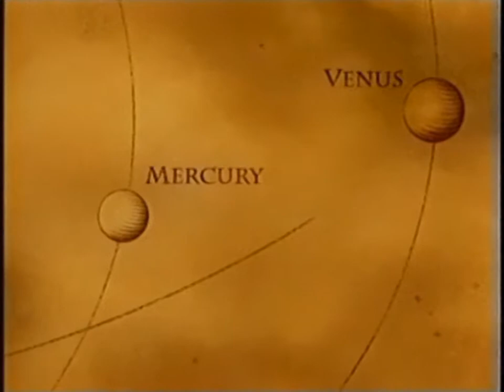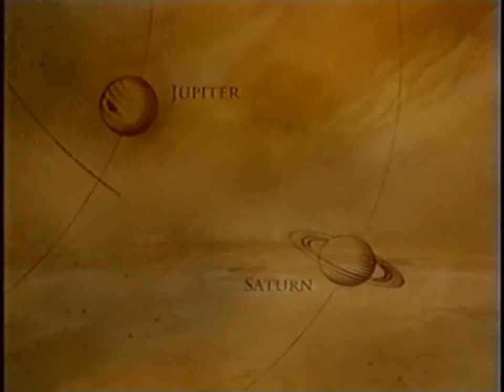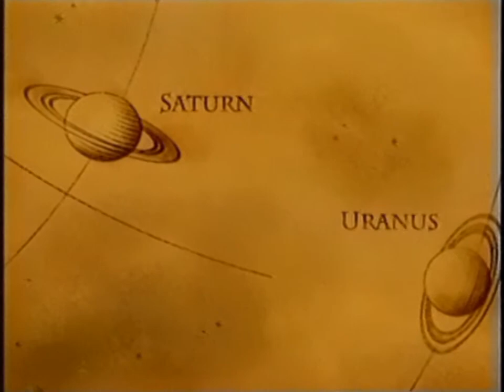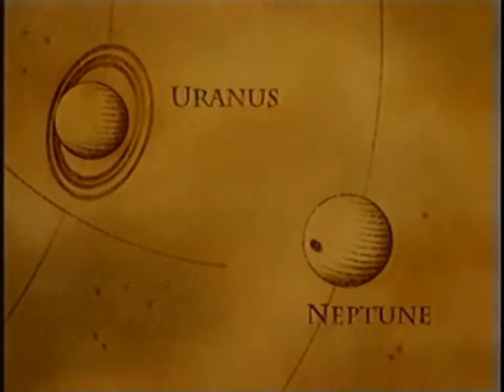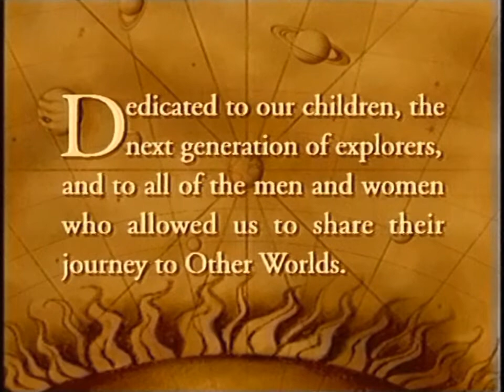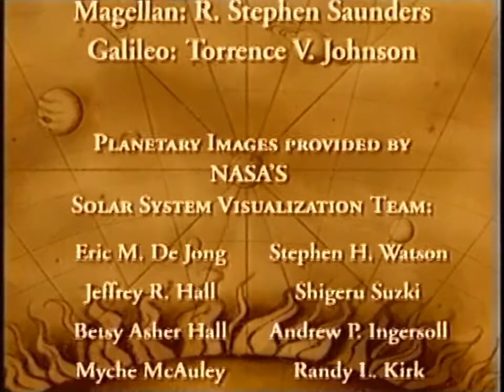Wavefront - Other Worlds on SGI Workstation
Amazing Space Animations - made with Alias Wavefront on Silicon Graphics Workstations in 1992!
Narration by Ricardo Montalban from Star Trek, with a excellent Synth Score on Roland JD800 and D50! Some Animations Ideas was used  laters in Star Trek - Deep Space Nine.
Enjoy this very rare production!